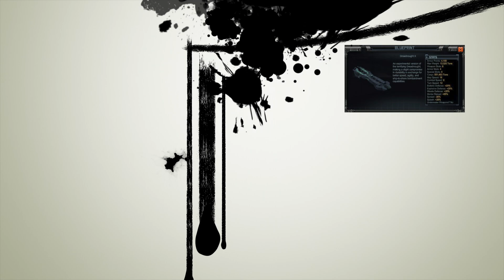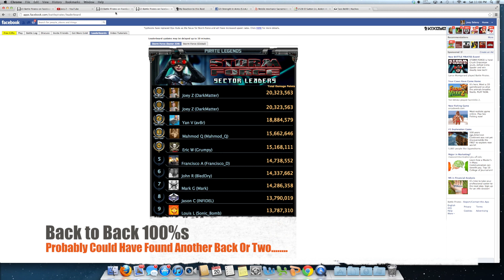Battle Pirates DarkMatter Vs 2 Bases Back to Back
Normally, I don't hit during raids, but a couple of DOW felt differently.  So, I put on a war against as many of their members as I could find.  In this vid, I did two back to back.  Why the heck not?